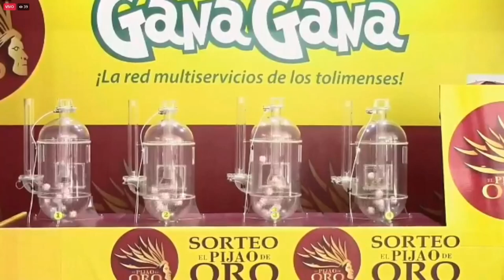Resultado EL PIJAO DE ORO del Viernes 07 de enero del 2022 ✅🥇🔥💰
Hola buenas tardes, te presentamos los resultados de las loterías y chances en Colombia, vamos con el Resultados del Chance Pijao de Oro del Viernes 07 de enero de 2022.